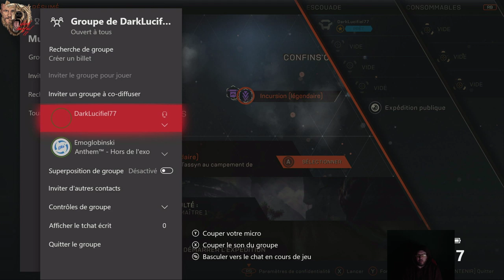Anthem [Xbox One X FR] la MAJ 1.0.4 et enfin la!